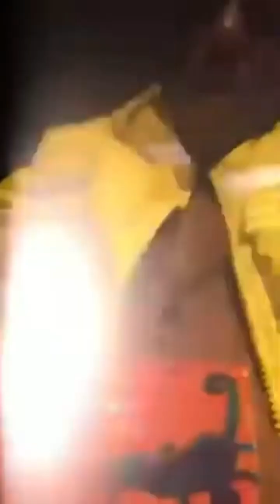JUICE WRLD - SLIDE | **PART 2** (OCTOBER 15, 2018) (FULL STUDIO SESSION)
This is an unseen video from October 15, 2018 of the late artist Juice WRLD. He Previews himself in the studio making his unreleased song “Slide”. The first version is on youtube, but this is an unseen version that has not come across the internet yet.